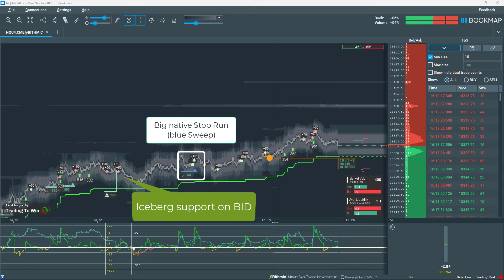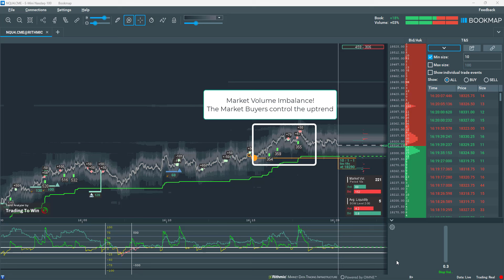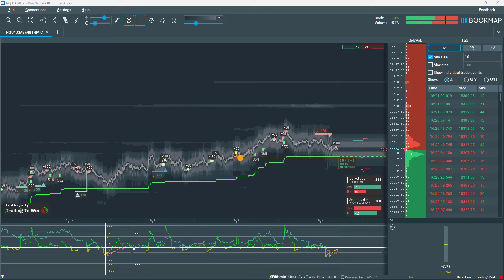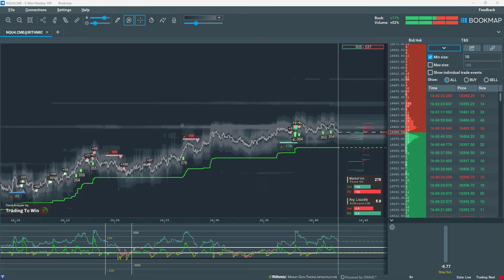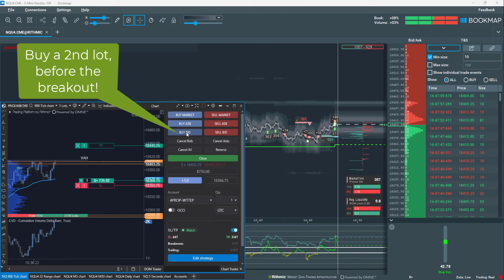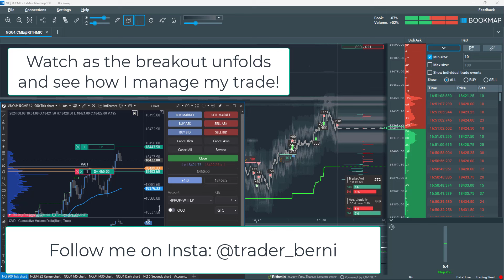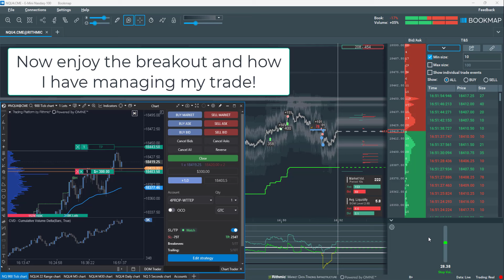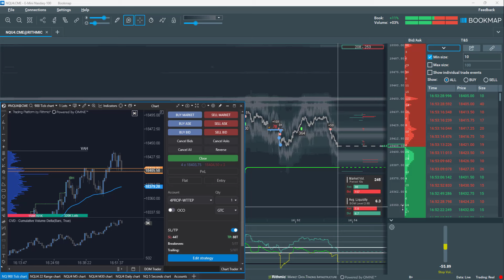$1.735 NQ Future Trade with TradeFinder & TrendAnalyzer!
📲 Trader_Berni on Instagram:   / trader_berni

Unlock your trading potential with the incredible TTW-TradeFinder and  TTW-Trend Analyzer Pro Combo, now available on YouTube! This powerful package combines two of the most effective trading tools, designed to help you make informed decisions and maximize your profits.

 🌟 The TTW-TradeFinder is your ultimate guide to discovering profitable trading opportunities. Analyze market trends utilizing Market Volume  Stops, Stop Runs, Volume Spikes, Icebergs, Sweeps, and Liquidity changes, and make informed decisions with this essential tool, perfect for day trading, swing trading, and position trading!

🌟 The  TTW-TrendAnalyzer Pro add-on for Bookmap allows traders to identify prevailing market trends and pinpoint entry and exit points, considering the average price, volatility, and trend switch conditions. Customize the indicator to fit your trading style and risk tolerance by adjusting the candle interval, the number of candles, and the multiplier.

📲 Trader_Berni:   / trader_berni

 🐦 Follow us onTwitter:

🐦 TTW-Trader on Twitter: / ttw_trader
🐦 Trader_Berni on Twitter: / berni_protrader

💡 Elevate your trading skills with the best real trading education from certified Bookmap educators

Futures and forex trading contains substantial risk and is not for every investor. An investor could potentially lose all or more than the initial investment.
Risk capital is money that can be lost without jeopardizing one’s financial security or lifestyle. Only risk capital should be used for trading, and only those with sufficient risk capital should consider trading.

Past performance is not necessarily indicative of future results.  Testimonials appearing on this website may not be representative of other clients or customers and are not a guarantee of future performance or success.